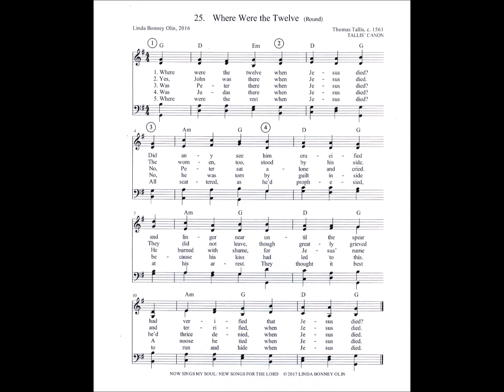Where Were the Twelve (Tallis' Canon)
Tune: Tallis' Canon by: Thomas Tallis c1561

1. Where were the twelve when Jesus died?
Did any see him crucified
and linger near until the spear
had verified that Jesus died?

2. Yes, John was there when Jesus died.
The women, too, stood by his side.
They did not leave, though greatly grieved
and terrified, when Jesus died.

3. Was Peter there when Jesus died?
No, Peter sat alone and cried.
He burned with shame, for Jesus’ name
he’d thrice denied, when Jesus died.

4. Was Judas there when Jesus died?
No, he was torn by guilt inside
because his kiss had led to this.
A noose he tied when Jesus died.

5. Where were the rest when Jesus died?
All scattered, as he’d prophesied,
at his arrest. They thought it best
to run and hide when Jesus died.